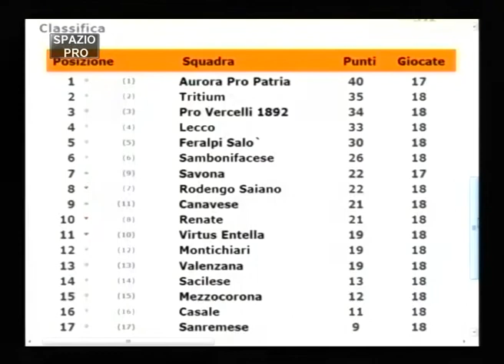Spazio Pro 1 Parte Conduce Marco Bianchi